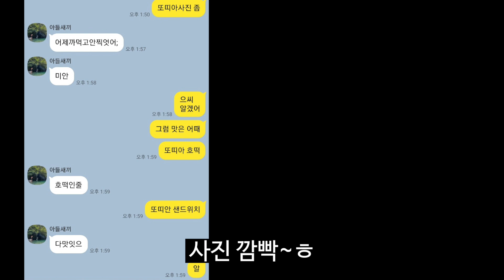호떡 손에 안묻히고 제일 쉽게 만드는 방법ㅋ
오늘 도시락은 또띠아로 두가지를 만들어봤는데요.
간단, 간편 맛있는 도시락으로 추천합니다.
감사합니다 ^^

레시피